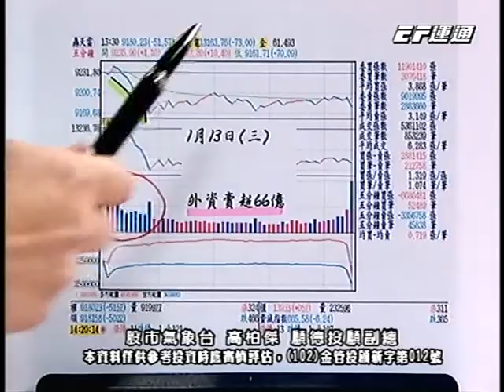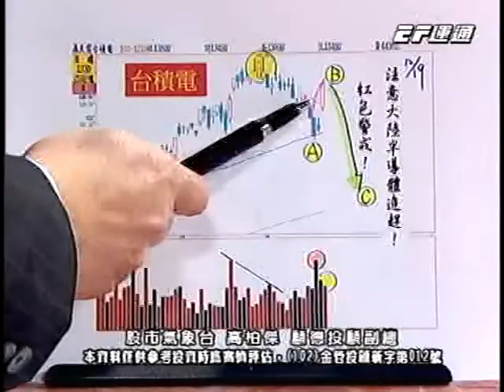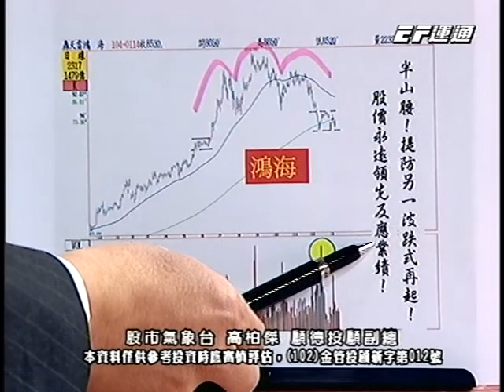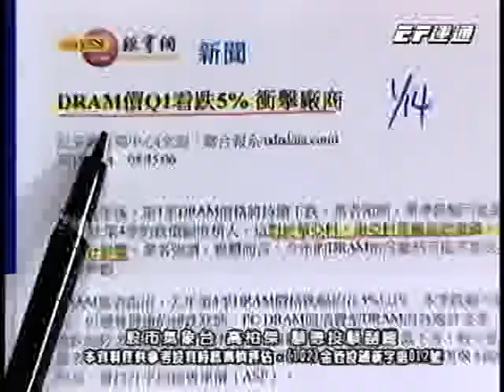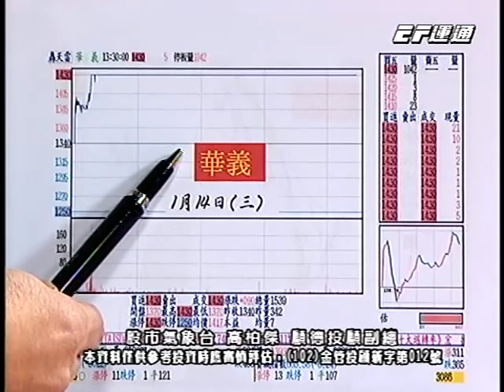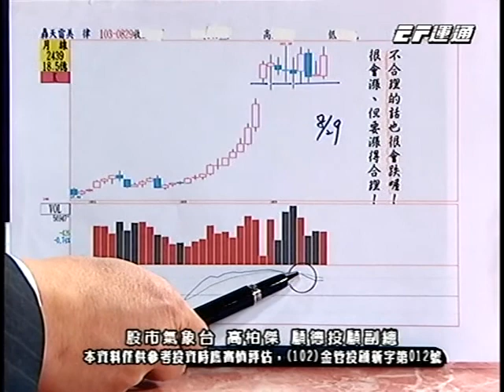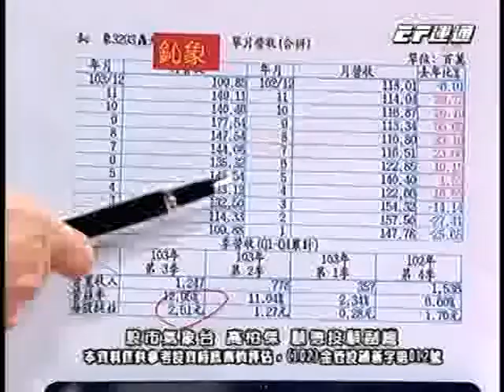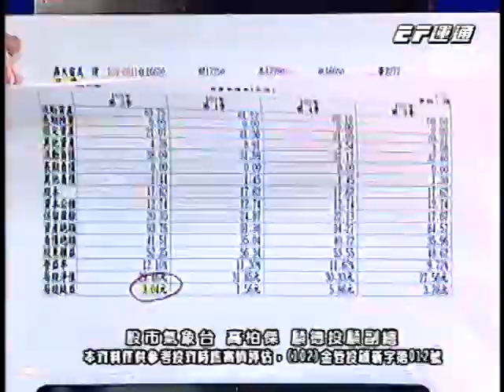20150114 2230 高柏傑 股市氣象台